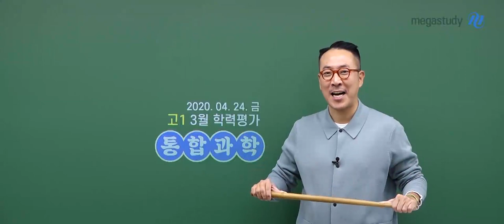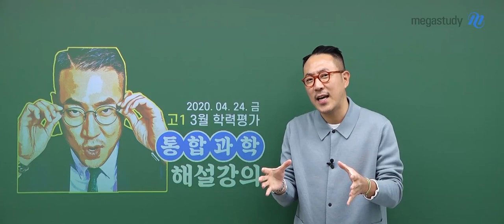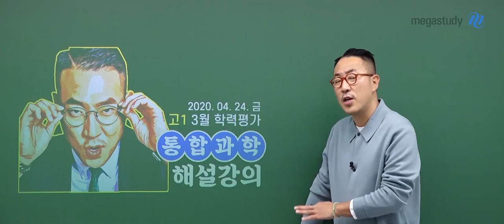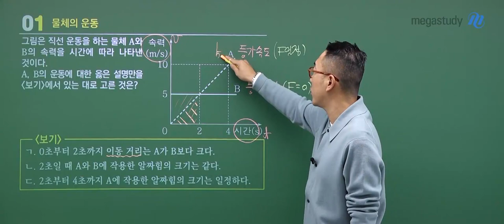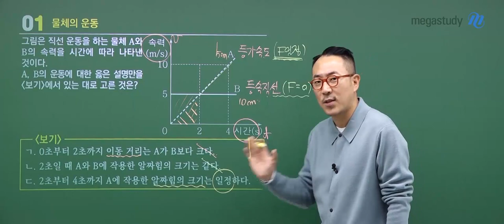[메가스터디] 통합과학 장풍 쌤 - [고1 통합과학] 4.24 학평 해설강의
2020년 4월 24일 시행된 고1 학력평가 통합과학
메가스터디 장풍 쌤의 해설강의입니다!